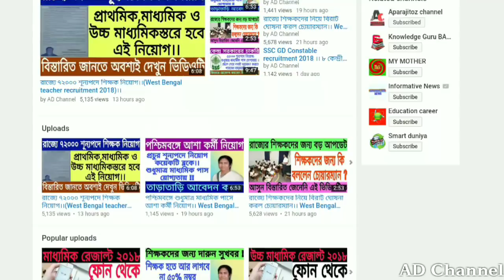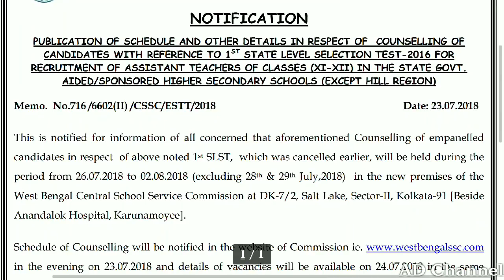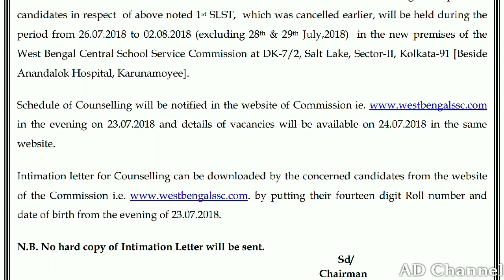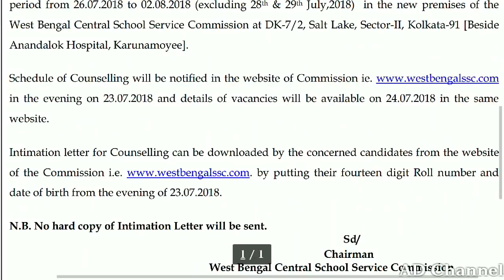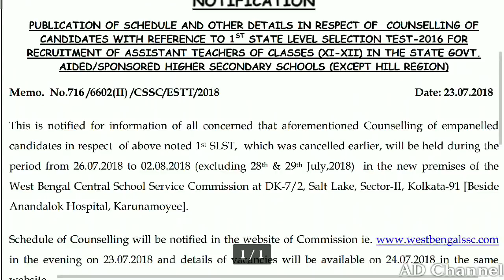রাজ‍্যে শিক্ষকদের জন‍্য সুখবর।।(Upper primary latest news update)।।